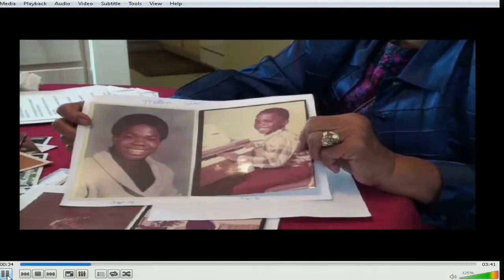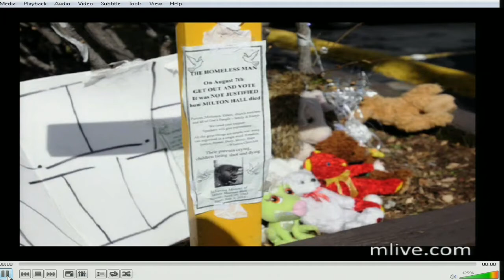EEUU: Racismo en sistema de justicia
Denuncias sobre racismo en el sistema de justicia de Estados Unidos (De oficio)

Según organizaciones peticionarias en esta audiencia, las altas temperaturas que se producen durante los meses más calurosos del año dentro de cárceles en Texas han llevado a peleas, enfermedades y hasta muertes. Ellos presentaron un video en el que los propios internos atestiguaron a los problemas que, según dijeron, eran insoportables y prevenibles. Los peticionarios, quienes señalaron que el personal penitenciario también se vio afectado, dijeron que las altas temperaturas han provocado la muerte de 14 internos desde 2007, y constituyó una forma de castigo cruel e inhumano. Los peticionarios señalaron que los funcionarios de prisiones y las autoridades del gobierno estatal eran conscientes del problema, pero que la voluntad política no existiría para proporcionar alivio. Los peticionarios informaron que en Texas, a diferencia de otros estados de Estados Unidos, los reglamentos penitenciarios no incluyen estándares sobre las temperaturas máximas. La delegación de los Estados Unidos informó a la Comisión que había pedido explicaciones a Texas, pero que la habían rechazado y pedido que la audiencia se cancelara debido a un litigio en curso sobre el asunto. El Estado señaló que la cuestión estaba ante el Tribunal Federal de Estados Unidos y que era importante dar el sistema legal de Estados Unidos la posibilidad de agotar los recursos internos. Los miembros de la Comisión hicieron hincapié en la necesidad de investigar las muertes de internos causados por las altas temperaturas y establecer mecanismos para vigilar las condiciones generales y abordar los problemas. La Comisión lamentó que los representantes de Texas no participaron en la audiencia y señaló que daría seguimiento al tema.

→ Relatoría sobre los Derechos de las Personas Afrodescendientes y contra la Discriminación Racial / Rapporteurship on the Rights of Afro-Descendants and against Racial Discrimination

→ Participantes / Participants:
× Lawyers Committee for Civil Rights Under Law (LCCUL) / ACLU of the Nation’s Capital / Criminal Justice Program – NAACP National Headquarters / The Brennan Center for Justice at NYU  School of Law / American Bar Association Criminal Justice Section
× Estados Unidos / State of United States

Reports of Racism in the Justice System of the United States (On the Commission’s initiative)

The Commission convened this hearing on its own initiative, as a result of its growing concern over the treatment of African-Americans by the United States criminal justice system and, particularly, by law enforcement officers. The IACHR received troubling information regarding the problem of racial profiling by law enforcement officials at the local, state, and federal levels. Petitioners mentioned specific programs based on racial profiling, such as the “stop-and-frisk” program in New York City, and state immigration laws passed in Arizona, Alabama, and elsewhere. They also noted the need to update the 2003 Department of Justice Guidance Regarding the Use of Race by Federal Law Enforcement Agencies. The IACHR also received information on the lack of criminal accountability in cases of excessive use of force by law enforcement officers. Carter Stewart, U.S. Attorney for the Southern District of Ohio, recognized that the United States disproportionately imprisons people of color and affirmed that the U.S. Attorney General is committed to addressing these disparities in the criminal justice system. In this regard, he mentioned the creation of a Racial Disparities Working Group and the “Smart on Crime Program” in which the Department of Justice, among other initiatives, modified charging policies in the case of defendants accused of certain nonviolent, low-level drug offenses and established community service measures as alternatives to incarceration.